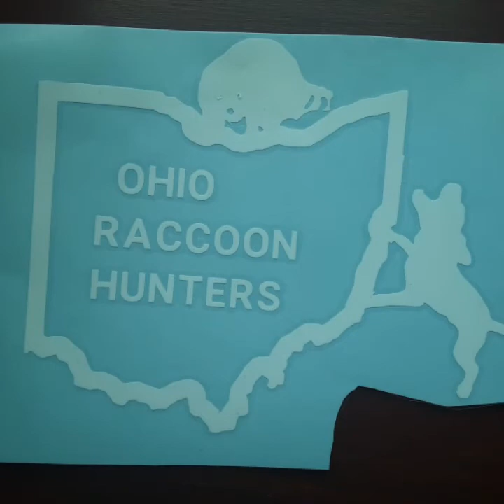Get more fur with a Mnt. Cur 06-13-20 || PART 2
Part 2 from Saturday nights hunt with Luna!